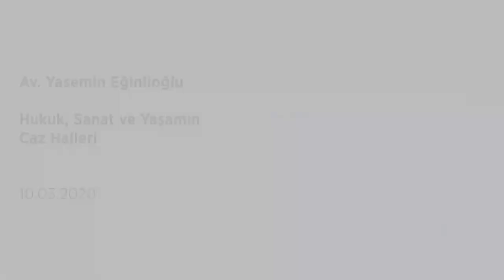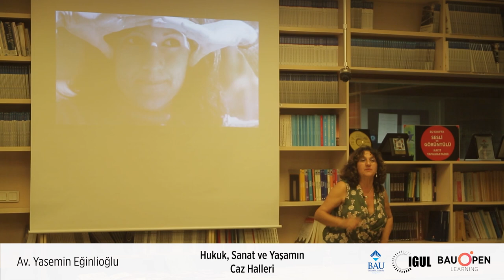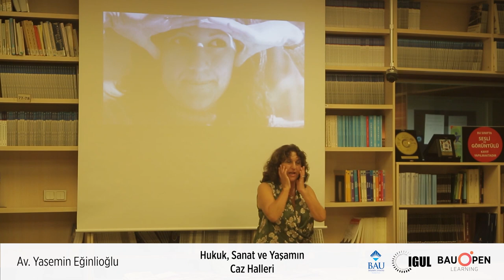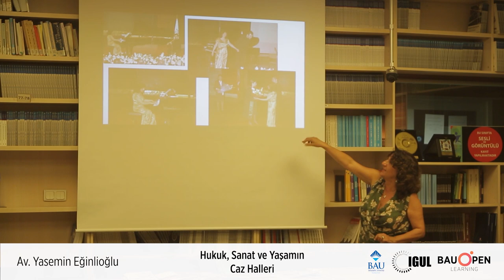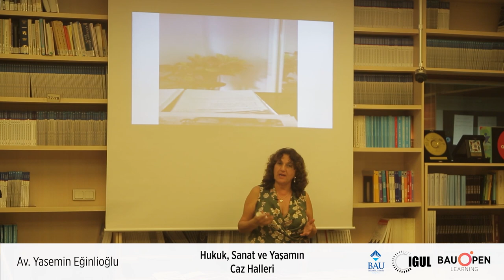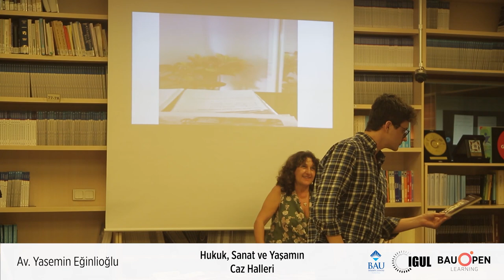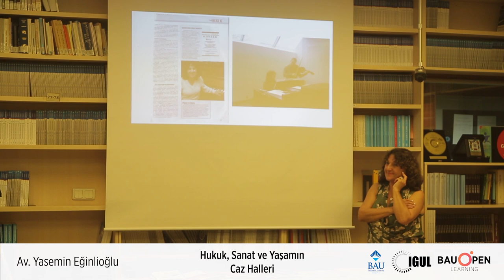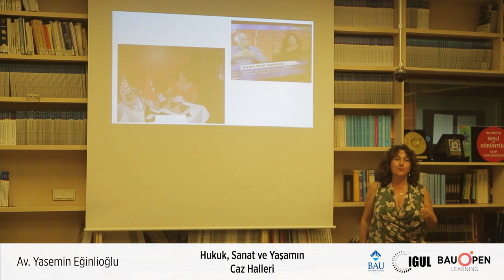Av. Yasemin Eğinlioğlu - Hukuk, Sanat ve Yaşamın Caz Halleri (10.3.2020)